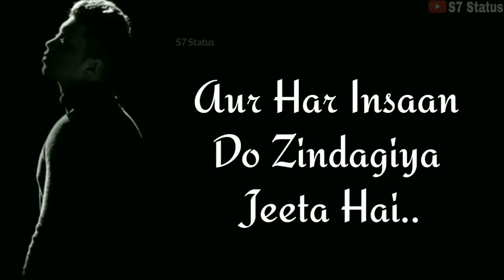Motivational status | new attitude status |hindi motivational status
whatsapp status motivational speech,
whatsapp status motivational hindi,